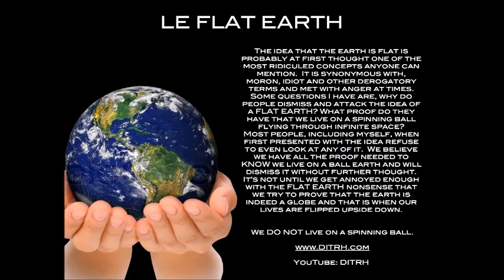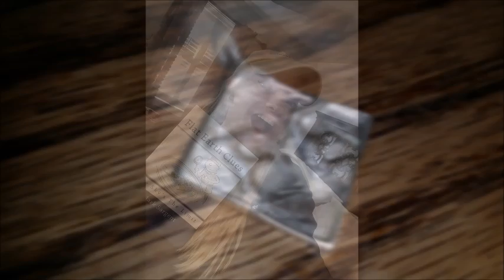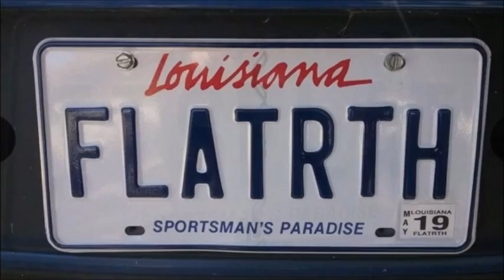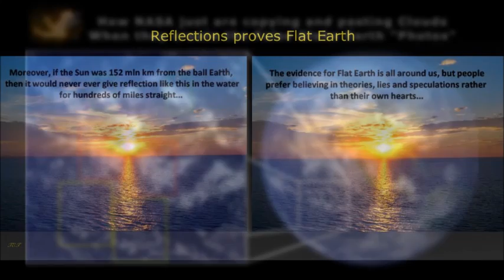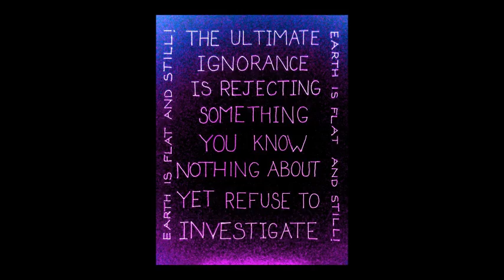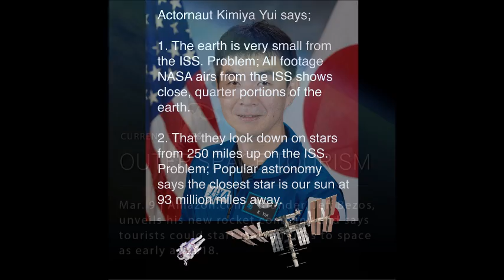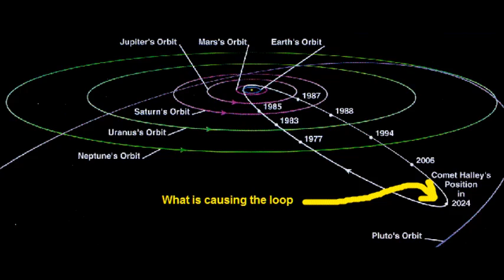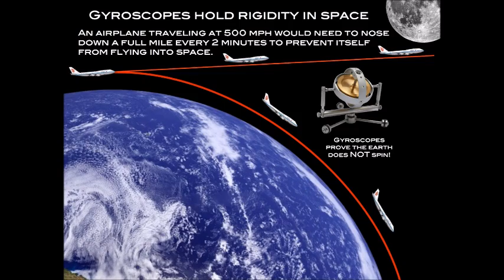Flat Earth phone call roulette - SW108 - Mark Sargent ✅